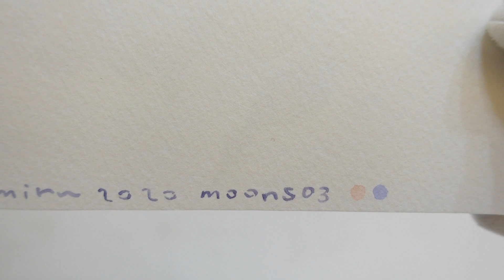asamiru「moons03」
Details / 詳細